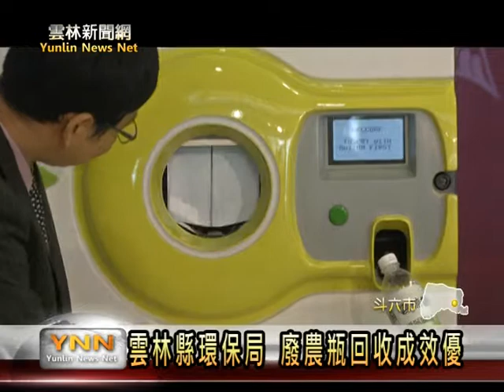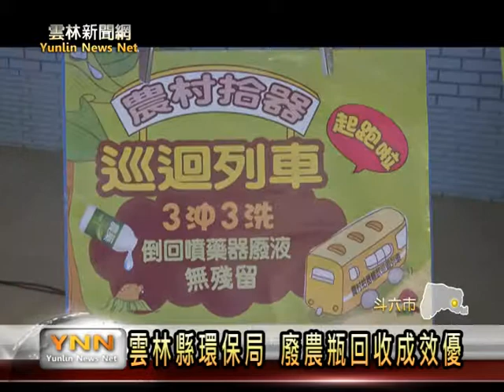雲林新聞網─斗六環保局回收廢農瓶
雲林是農業大縣，縣環保局為改善農藥廢容器亂丟的問題，今年推出回收農藥廢容器的活動，因為回收成效良好，環保局特別舉辦一場表揚活動，頒獎鼓勵績優的社區；環保局人員並呼籲農友繼續支持這項農藥廢容器的回收活動，保護地方的環境安全。[以上新聞可從哈TVAPP收視]